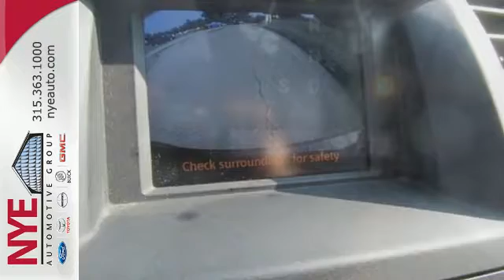2011 Toyota Highlander Oneida NY Utica, NY BT5107 - SOLD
Year: 2011
Make: Toyota
Model: Highlander
Trim: SUV
Engine: Gas V6
Transmission: AT
Color: CRIMSON
Mileage: 29776
Stock #: BT5107
VIN: 5TDBK3EH2BS069906
Check out this Crimson 2011 Toyota Highlander SE, 4WD, at Nye Toyota. Better yet come in for a test drive and let's make a great deal today.

Customer satisfaction is our number 1 goal!
Harold Nye founded the local Ford Lincoln Mercury dealership in 1968. The original dealership was located on Broad St. In Oneida, NY and later moved to the 5 corners location, where it remained for over 20 years. The building next store was built in 1990 for the Toyota franchise. Harold modeled the building after his ford dealership in Alaska. Being in business for almost forty years, our Ford, Lincoln, Mercury dealership employees understand that customer satisfaction is our number 1 goal. We are proud of the fact that we have met the high standards to be Ford Motor Company “Blue Oval Certified” for the last 7 years. The Toyota franchise operated for nearly 2 years, but due to the sluggish economy and initial reaction towards import products, it became cost prohibitive to keep the dealership open. Harold was allowed to become an inactive Toyota dealer, with the stipulation that we would reopen the franchise within an allotted time frame. In 1994, Walmart purchased the land at the 5 corners where the ford dealership was located. The Ford Lincoln Mercury dealership was relocated to the building next store and the Toyota franchise was reopened once the Ford service and parts facility was built. At that time. We felt that building offered customers the opportunity to shop for vehicles, and have service performed in a clean, modern and relaxed setting.